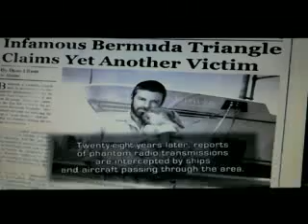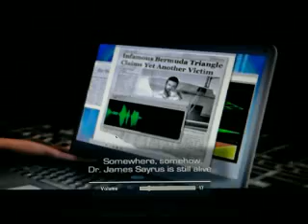Jurassic: The Hunted | Análise e Gameplay de PS2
Vídeo comentado sobre o jogo Jurassic: The Hunted para PlayStation 2.